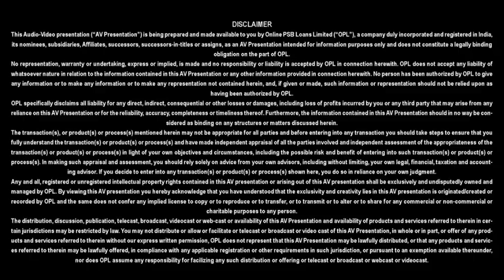Mudra Loan - Bank of India - PSB Loans in 59 Minutes - Customer Testimonials #536